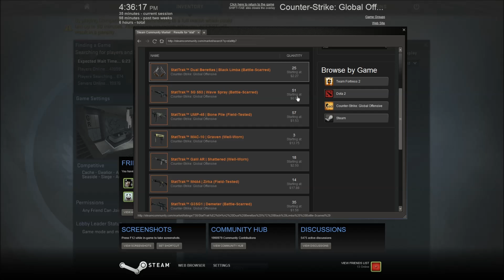Let's Play: CSGO - Kate Upton Porn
Matt and Ryan finally get into their competitive match, but first, a conversation about alternate dimensions.